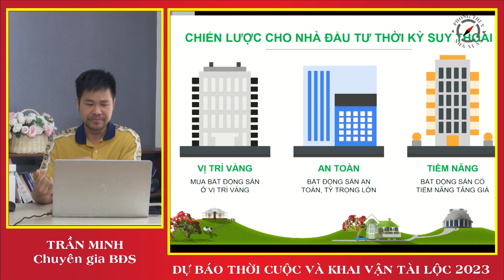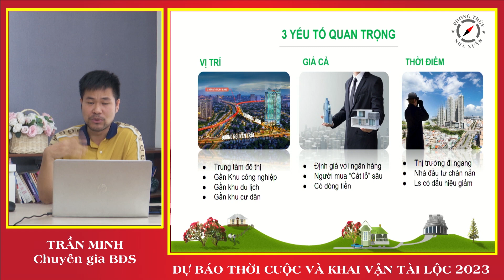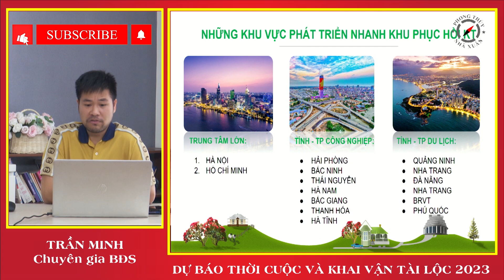Đầu tư Bất động sản trong thời kỳ suy thoái | Dự báo thời cuộc và Khai vận tài lộc năm 2023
Địa chỉ giao dịch: Toà T18, KĐT Times city, 458 Minh Khai, Hoàng Mai, Hà Nội.
Cảm ơn Quý vị đã theo dõi và ủng hộ Kênh Phong thuỷ Phạm Cương